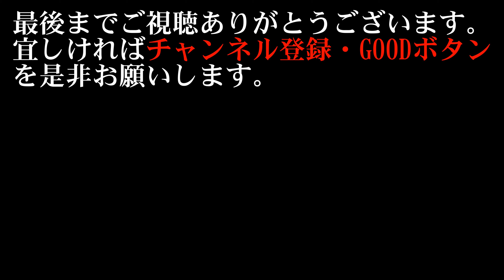【海釣り情報】鯛カブラで伊勢湾の平目を狙って釣る！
大型青物の回遊感が無いので・・・鯛カブラで平目や真鯛・根魚を狙って巻くまくる